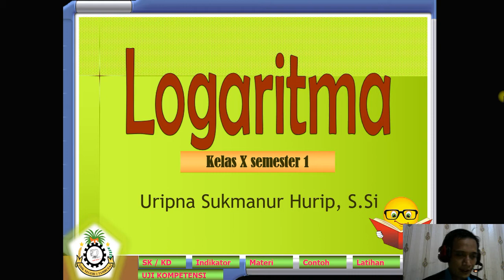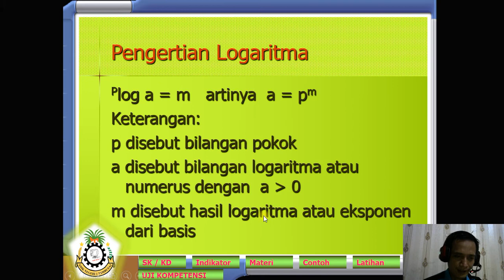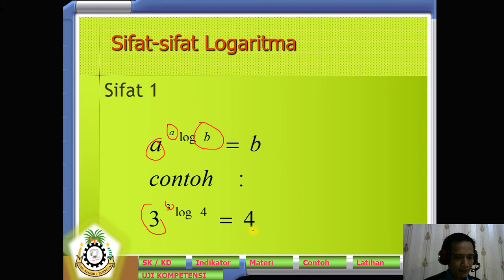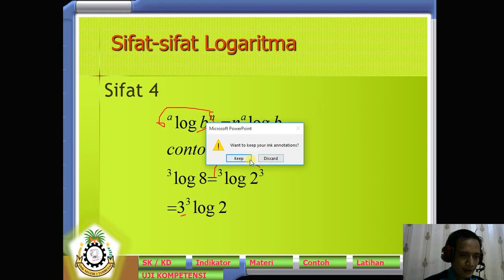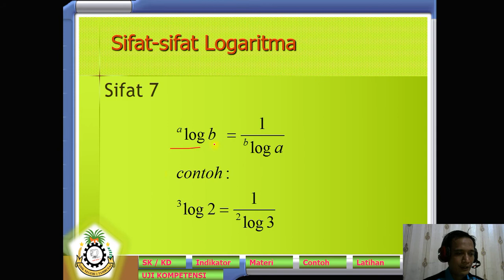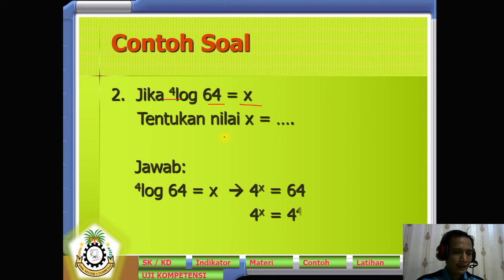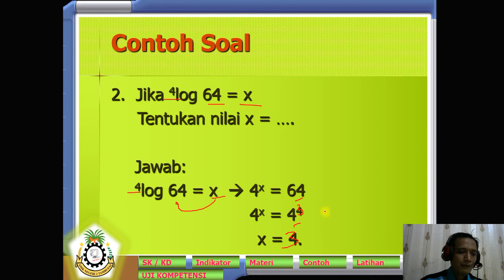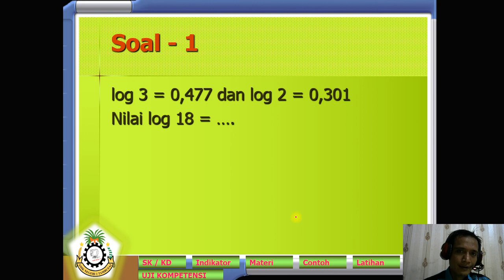logaritma Kelas X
Pembelajaran tentang logaritma